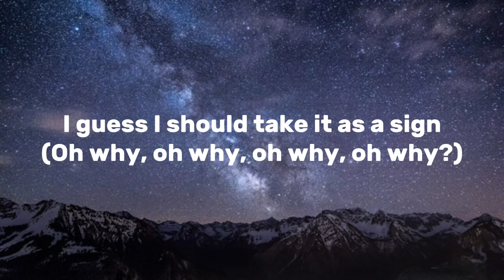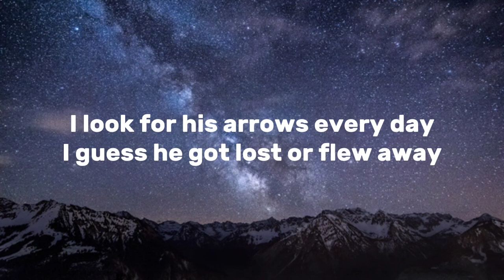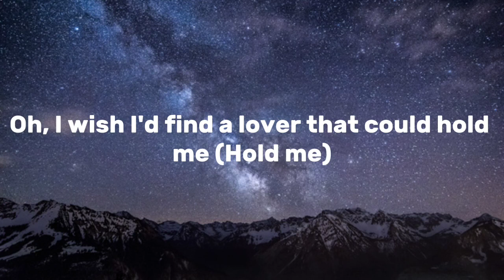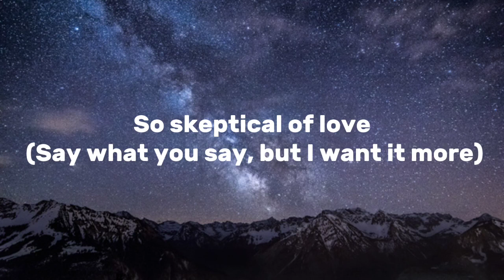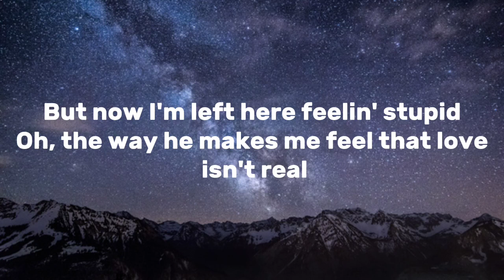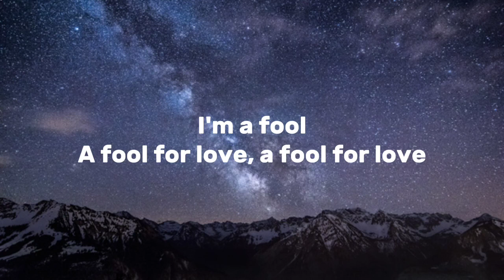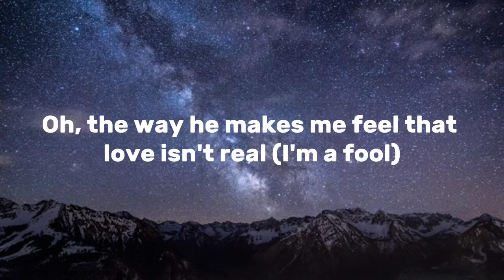Fifty Fifty - Cupid (Twin Version) lyrics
Welcome To Moody Melody!

🎶Fifty Fifty - Cupid (Twin version) (Lyrics video)